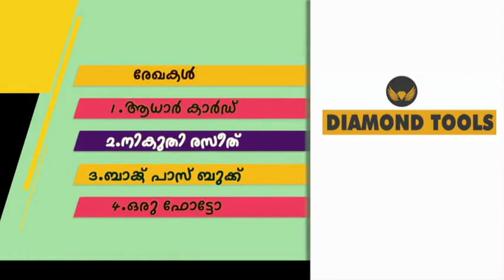നബിദിനാഘോഷം : രയരോം ,ഇഹ്‌യ ഉലുമുദ്ദീൻ ജമായത്ത് കമ്മിറ്റി .